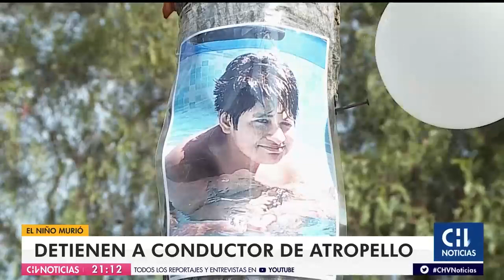Detienen a conductor que atropelló a niño de 12 años en Peñalolén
Durante esta jornada se logró detener al conductor que atropelló a un niño de 12 años en Peñalolén y que no sólo no lo ayudó, sino que se dio a la fuga. Mañana será formalizado por cuasidelito de homicidio.